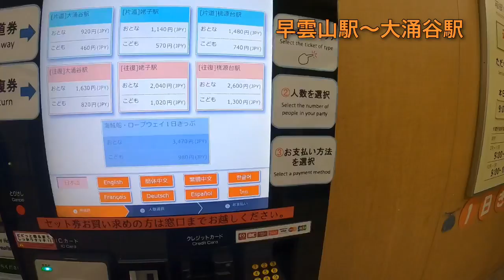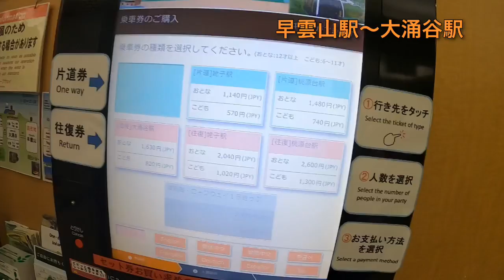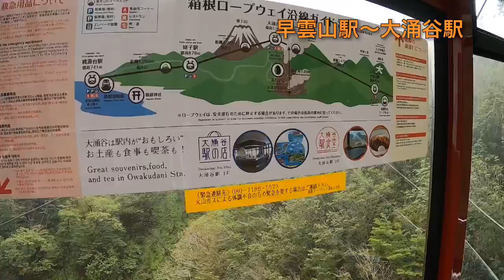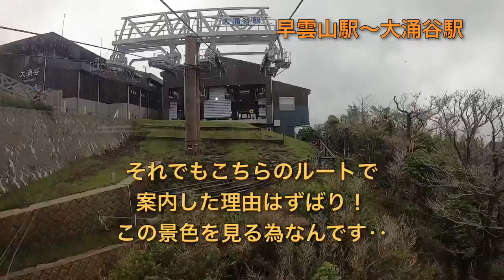東京から大涌谷への行き方！移動手段全公開！！都心から行ける観光スポット【箱根観光Vlog Part 1】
東京から行ける観光スポットとして
人気の箱根大涌谷へ行きます。
小田急線町田駅から箱根湯本、強羅、
早雲山を経由して大涌谷へ行く方法を
詳細に全公開！